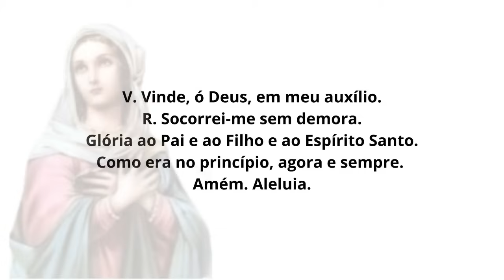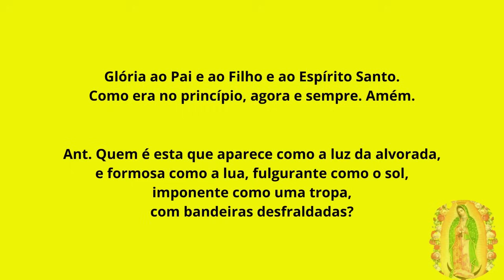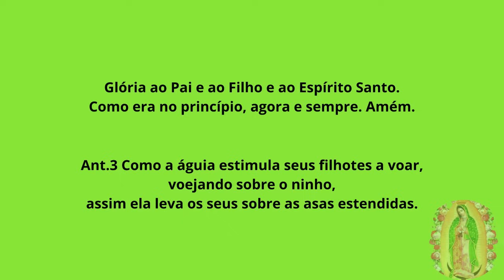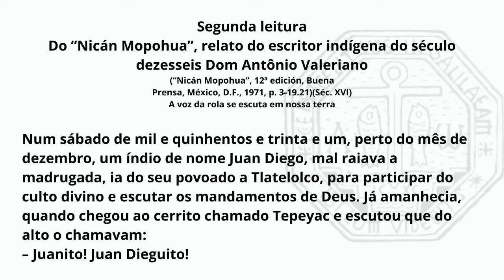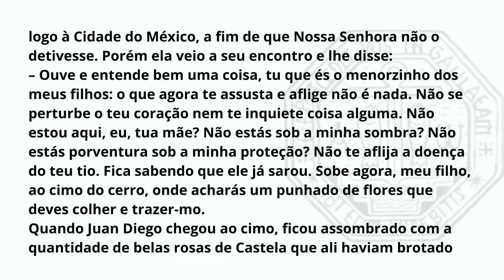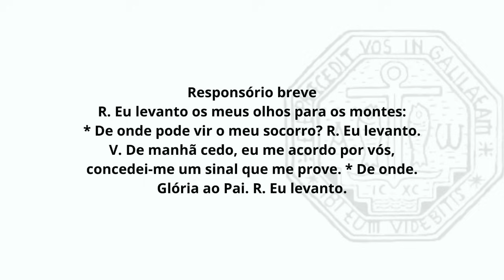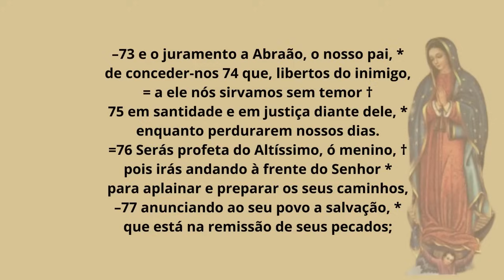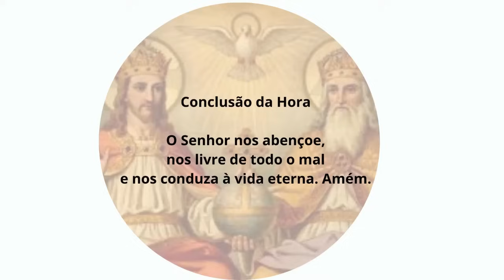[12/12/2023] Liturgia das Horas Laudes